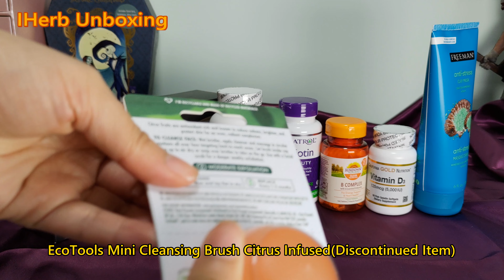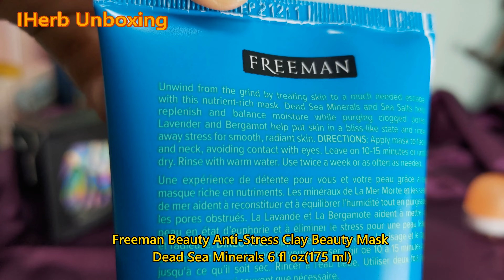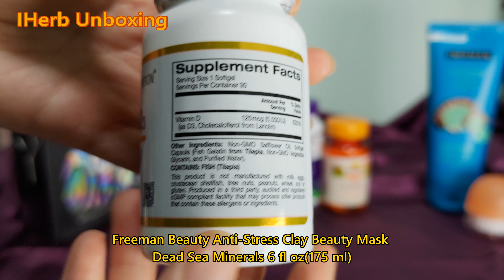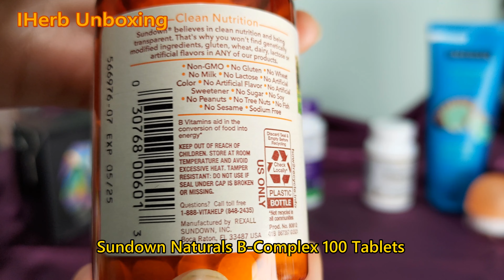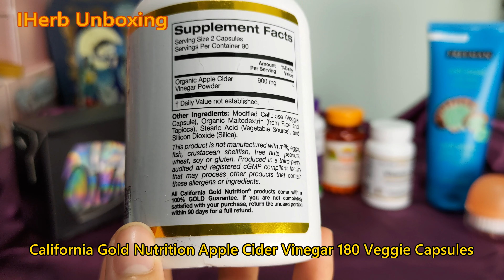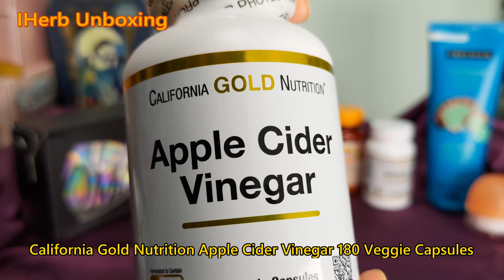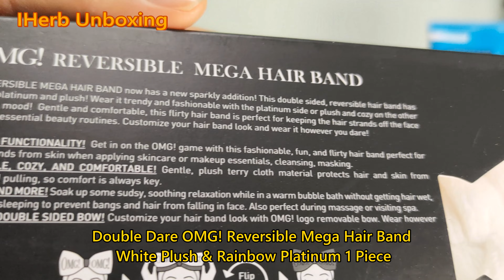BuyNowThinkLater🙈#40 : IHerb Unboxing Video